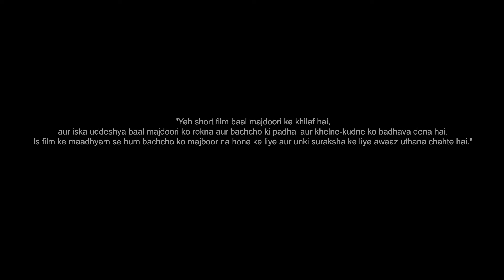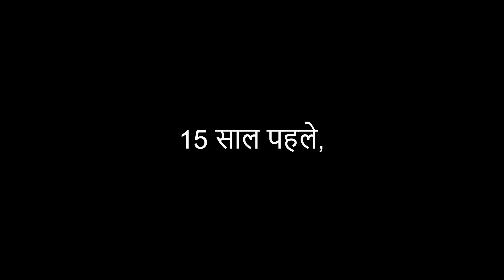SHORT FILM बाल मजदूरी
"बाल मजदूरी: एक सोचने पे मजबूर करने वाली समस्या"

बाल मजदूरी, एक समाज में एक महत्वपूर्ण और चुनौतीपूर्ण समस्या है जो बच्चों को उच्चतम शिक्षा और खेल का अधिकार छीन लेती है। इस लेख में, हम बाल मजदूरी की समस्या की महत्वपूर्ण दिशाएं और इसके समाधान के उपायों पर गौर करेंगे।

पहले तो, बाल मजदूरी के कारणों पर ध्यान देना महत्वपूर्ण है। अकेले माता-पिता के साथी असमर्थता, गरीबी, और शिक्षा के लिए सुलभ पहुंच ना होना यह बाल मजदूरी के पीछे स्थायी कारण हो सकते हैं। इसके अलावा, अनेक समाजों में सामाजिक परंपराएं और भूमिकाएं भी हैं जो बच्चों को काम करने के लिए प्रेरित कर सकती हैं।

इस समस्या के सामने खड़ा होकर हमें इसके समाधान की दिशा में कदम उठाना होगा। एक पहला कदम यह है कि समाज में जागरूकता फैलानी चाहिए। लोगों को इस समस्या के प्रति सensitize करना जरूरी है ताकि उन्हें इसे निराकरण करने के लिए सकारात्मक कदम उठाने में सहायता मिले।

इसके अलावा, सरकारों को ऐसी नीतियों को बनाए रखना चाहिए जो बच्चों के शिक्षा और सुरक्षा की गारंटी करें, ताकि उन्हें अपनी क्षमताओं का पूरा पोटेंशियल विकसित करने का मौका मिले। साथ ही, कड़ी सजगता और कानूनों का पालन करने की जिम्मेदारी सभी समाज के सदस्यों की होनी चाहिए।

समाप्त में, हमें एक समृद्ध और समर्थ समाज की दिशा में काम करना होगा ताकि हम आने वाली पीढ़ियों को बाल मजदूरी से मुक्ति प्रदान कर सकें। इससे ही हम एक न्यायपूर्ण, समृद्ध, और शिक्षित समाज की दिशा में कदम से कदम
aagazmp मिलाकर बढ़ सकते हैं।